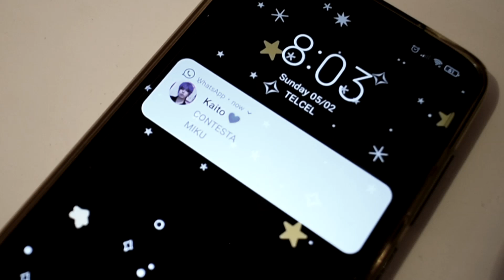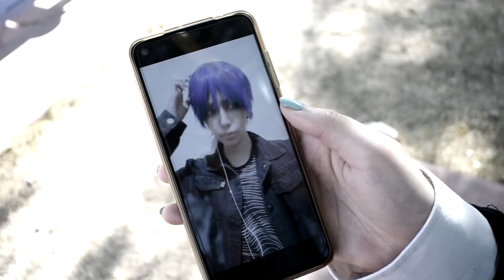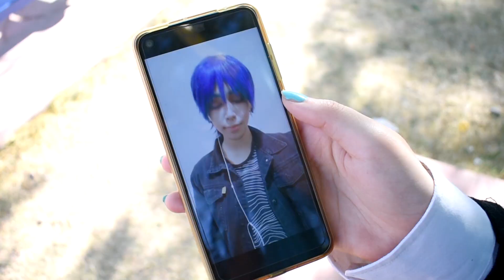CRT✰ Rolling Girl [LIVE ACTION] VOCALOID wowaka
Un abrazo hasta donde estes Wowaka, gracias por tan maravilloso trabajo.

Mandanos un mensaje a nuestro correo de contacto
para saber mas detalles.

PARTICIPANTES:
Kasumi [Miku]